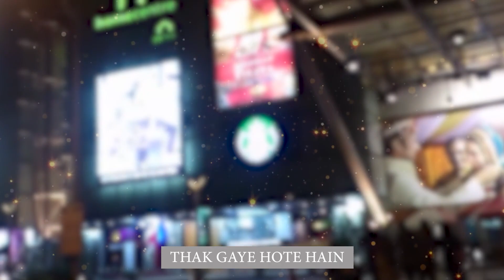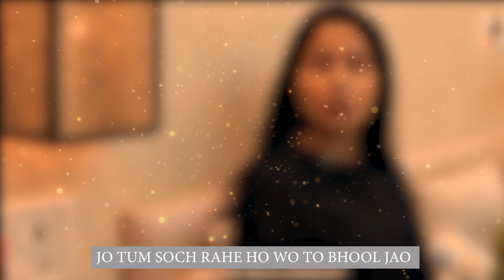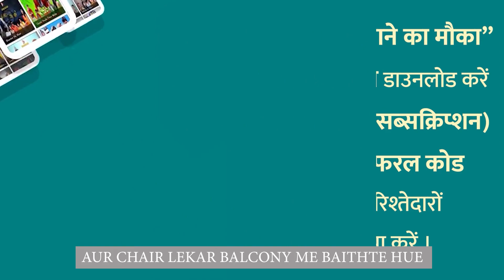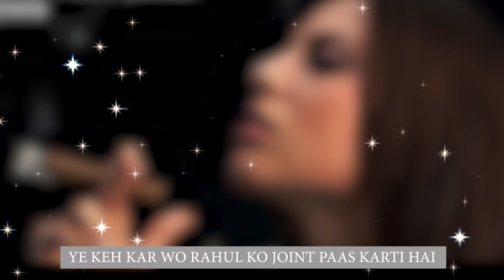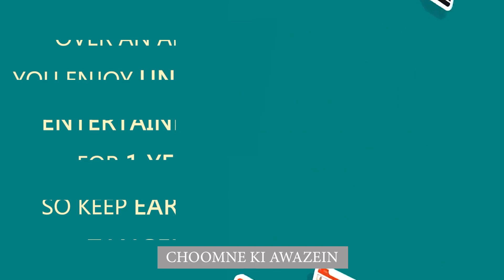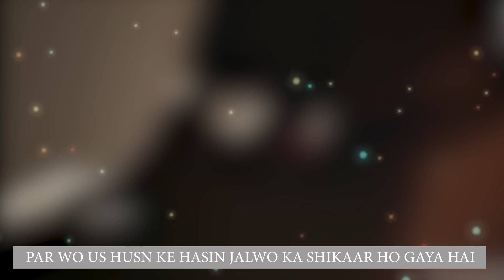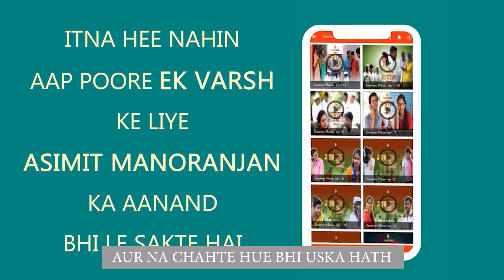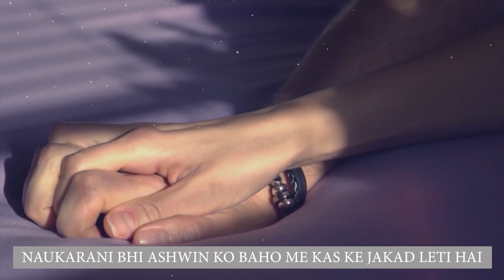TEENAGE LOVE EPISODE 4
Rahul takes  Saima for shopping and then both of  them go to Saima’s House.Where both Rahul and Saima drink beer.On the other hand Ashwin is looking through his binoculars towards Saima’s house without knowing that Rahul is also  with Saima.. What will happen when Ashwin comes to know about Rahul and  Saima?? Will he be able to bear this?? Listen Teenage Love to know about Ashwin

tangentweb
tangentweb podcast
podcast
podcast hindi
podcast english
podcast about life
audio book
bolti kahani
audio story
audio story books
audio story motivational
podcast tangentweb
podcast channel
tangentweb podcast channel
tangentweb podcast ott
tangentwebott podcast
ottpodcast tangentweb
podcast stories
podcast fm stories
podcast tangentweb ott
all in podcast
tangentwebott podcast
ottpodcast tangentweb
podcast stories
podcast fm stories
podcast tangentweb ott

Teenage love
teenage love series
teenage love facts
teenage love movies on netflix
teenage love story series
teenage love psychology
teenage dream
teenage dirtbag
teenage mutant ninja turtles
teenage dream stephen dawes
teenage kraken
teenage dream katy perry
teenage skincare
teenage movies
teenage pregnancy story
teenage
teenage dream lyrics
teenage dream sped up
teenage dirtbag one direction
teenage depression
love
love status
love story movie
love story
love songs
love today trailer
love me like you do
love ringtone
love nwantiti
love songs tamil
love syndrome the seris
love story songs
lust
lust stories
lust stories netflix
lust story trailer netflix
lust for life
lust stories kiara advani netflix trailer
lust caution
lust stories all episodes review
lust for life lana del rey
lust caution film
lust stories trailer movie
lust stories review
desires ap dhillon
desire
desire movie trailer
desired face subliminal
desire song
desire to learn
desire crunch
desire of christ
desire prabh gill
desire slowed reverb
desired body subliminal
desire trailer
dzire car
hot girl bummer
hot girl bummer black bear
hot girl summer salad
hot girl hospital snl
hot girl bummer remix
dream
dream 11
dreamers jungkook
dream face reveal
dreamers
dream on
dream boy
dream girl full movie
dream girl
college life
college life song
college life movies
college life webseries
college life status
college life ending whatsapp status
college life whatsapp status tamil
college life drama
college life episode 11
college life khasa aala chahar
college life story
college life song status
college life vlog
college life series
binocular
binocular zoom test
binocular vision test
binoculars review
binoculars price in india
binocular vision
binocular vision test in railway
binoculars for astronomy
binocular microscope
binoculars news
binocular balancing test
binocular single vision
binocular making at home
binocular malayalam